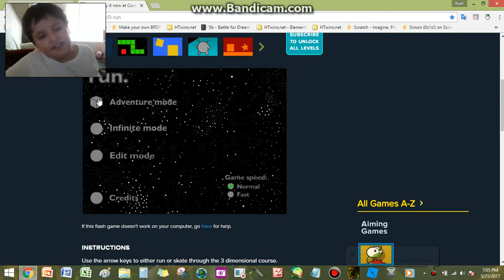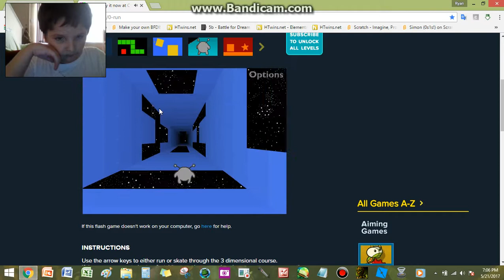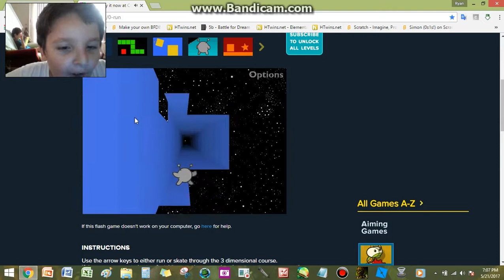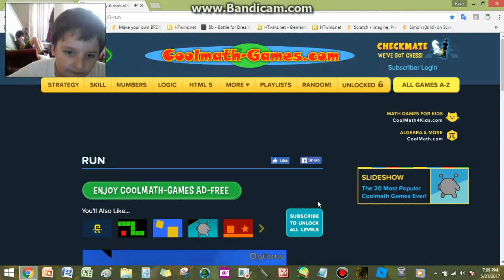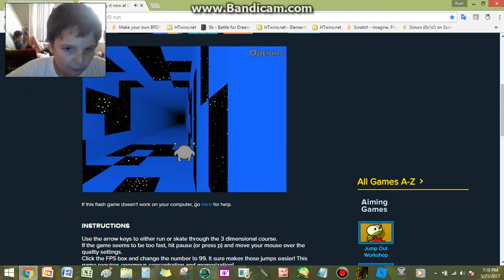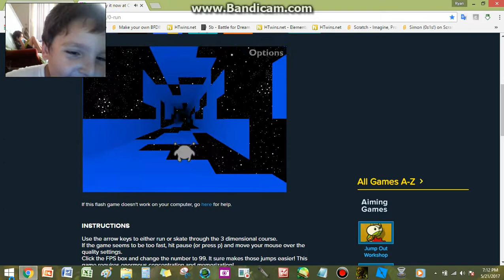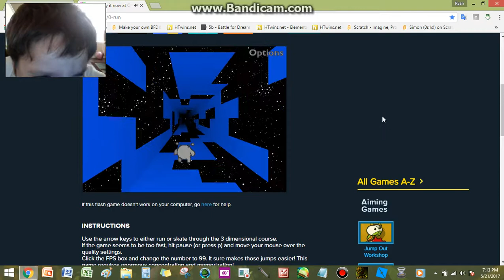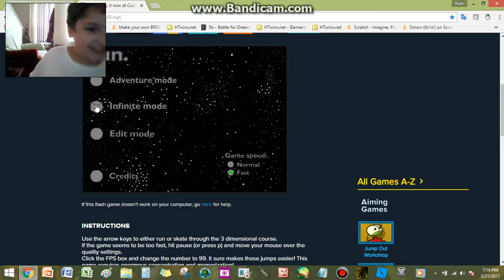Ethan Plays: Run